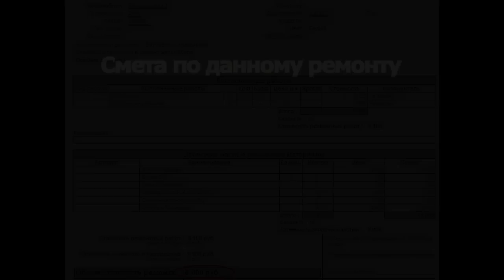ЧТО БУДЕТ ЕСЛИ НА КОРОБКЕ ПЕРЕКЛЮЧЕНИЯ ПЕРЕДАЧИ ПРОЕХАТЬ 2000 КМ БЕЗ КАПЛИ МАСЛА?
Полная смета ремонта и описание машины и ее пробега в конце ролика смотрите до конца. Последствия езды на МКПП без масла. Ремонт МКПП. Какие признаки "сухой" коробки? Как диагностировать самому?
Сэкономил на ремонте?
Узнал какая запчасть на твоей машине?
Просто понравился ролик?
Хочешь чтобы ребята продолжали?